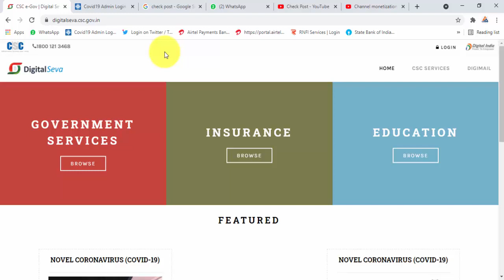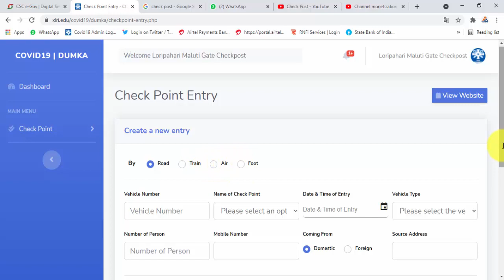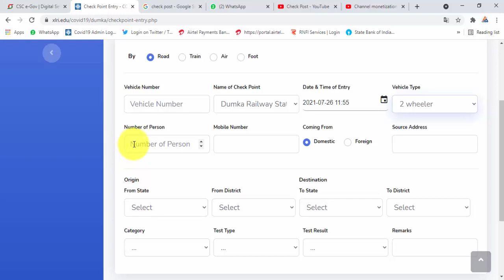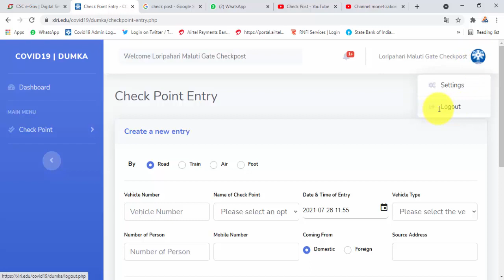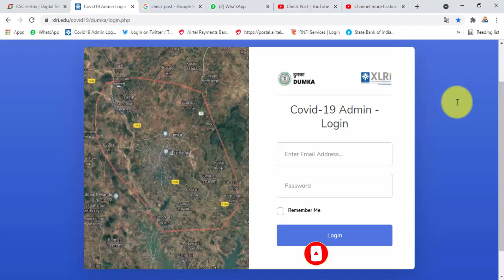CSC VLE Check Post Training Process Covid19 Check Post Entry Process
Hello Friends 🙏
आप अगर || Mobile , Computer , Internet , Online ,Csc , Related, Tips & Tricks के बारे में जानना चाहते हो तो मेरे चैनल  My Digital Working Channel को अभी Subscribe कर ले ताकि आने वाला New Video का Notification आप तक पहले पहुंचे 🙏Thanks.

CSC VLE Ko Check Post Entry Kaise Karna Hai,
Check Post Entry Kaise Karna Hai,
Check Post Entry Video,
Check Post Entry Process,
CSC Check Post,
CSC Check Posting,
Check Posting,
CSC VLE Check Posting,
Check Post,
CSC,
CSC New Service,
New Service,
CSC New,
CSC HPT,
CSC New Service,
CSC New Updated,
VLE CSC NEW,
CSC New Video,
CSC New Update,
Pinargaria Video,
CSC Launch,
CSC New Launch,
Registration Process,
CSC Important Message
helppointtips,
CSC Ke Portal,
CSC All New Video,
CSC Today New Video,
CSC Today Launch New Video,
CSC All New Service,
CSC Today New Service,
CSC All Service,